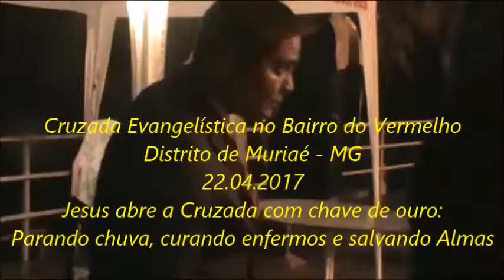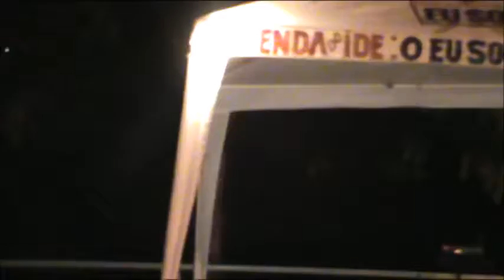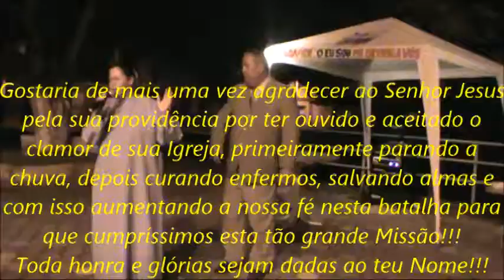Cruzada Evangelística no Bairro do Vermelho - MG.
O Pr. Italo Sigilião preside a Igreja Pentecostal Eu Sou, situada na rua Macapá nº 51, Santa Cruz - RJ.